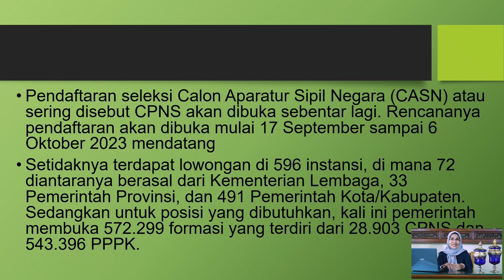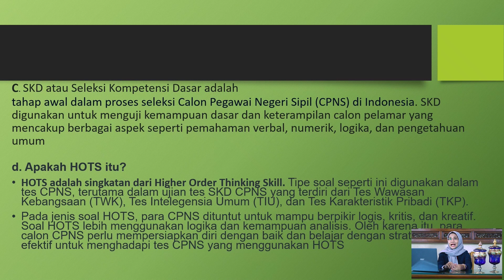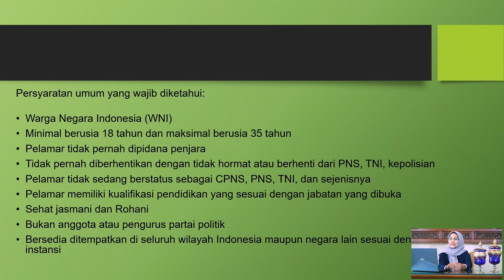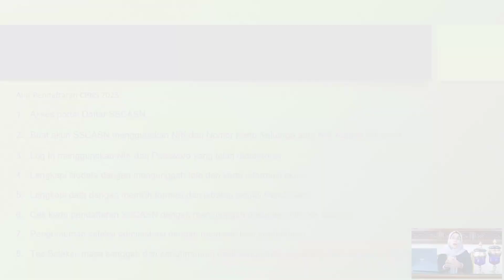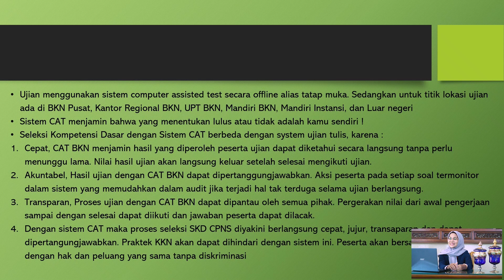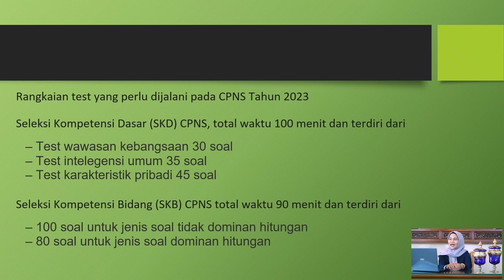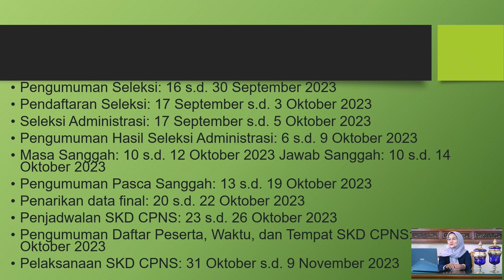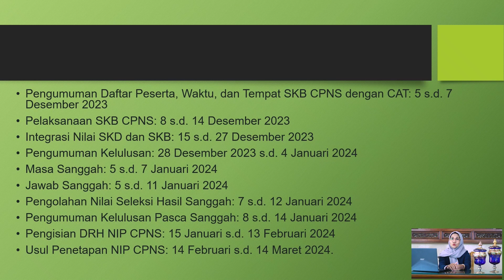Pendaftaran CPNS tahun 2023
Pendaftaran cpns tahun 2023 @AyuNingsihOfficial
cpns 2023, p3k 2023, formasi cpns, pppk 2023, seleksi pegawai pemerintah dengan perjanjian kerja skd cpns, skb cpns, tiu cpns, twk, tkp, psikotest, tes potensi akademik, tes kemampuan bahasa asing, tes kesehatan jiwa, tes praktek kerja, penambahan nilai dari sertifikat kompetensi, tes wawancara, casn,

Teman-teman ketemu lagi di channel Ayuningsih official kali ini kita akan membahas tentang info telah dibukanya pendaftaran calon pegawai negeri sipil jadi buat teman-teman yang akan mendaftar untuk CPNS tahun 2023 pastikan terus untuk menonton video ini karena ada 28.000 CPNS yang dibuka di seluruh Indonesia dan juga ada 543.000-an tenaga PPK yang akan diangkat di tahun 2023 yang pendaftarannya sendiri akan dimulai pada tanggal 17 September sampai dengan 8 Oktober tahun 2023.